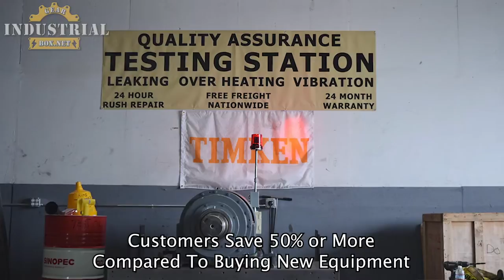Titan Gearbox Repair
We Repair Titan Gearboxes
Titan, Titan Gearbox, Titan Reducer Repair, Titan Gearbox Repair, Titan Transmission Repair